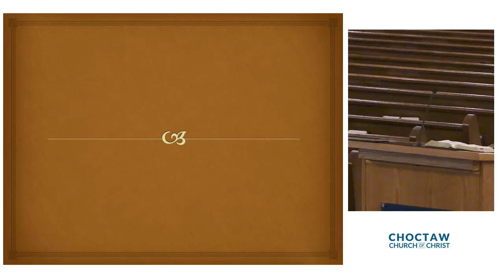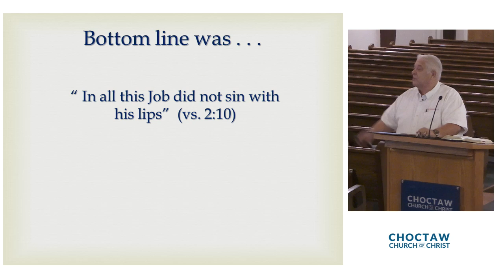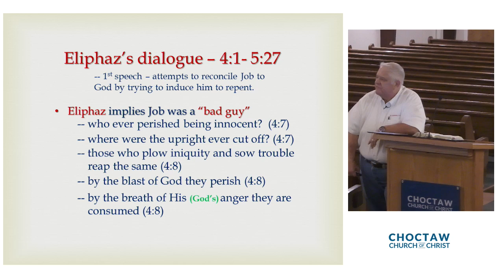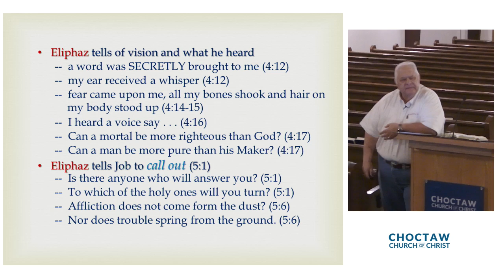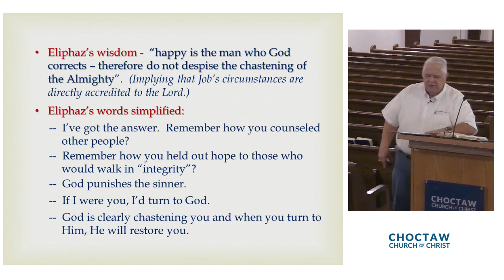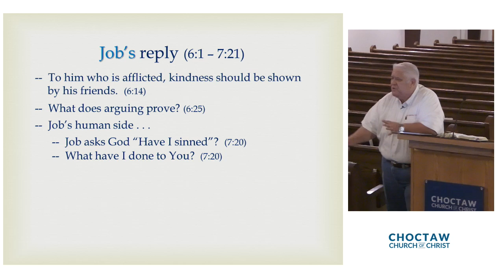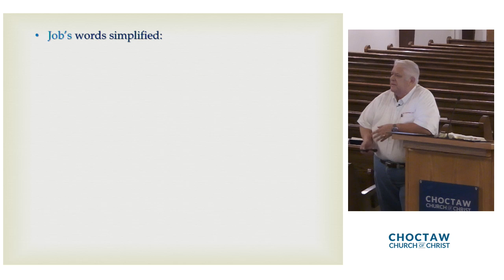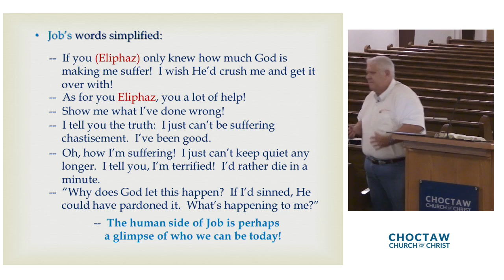Book of Job - #3 – Jon Dillinger